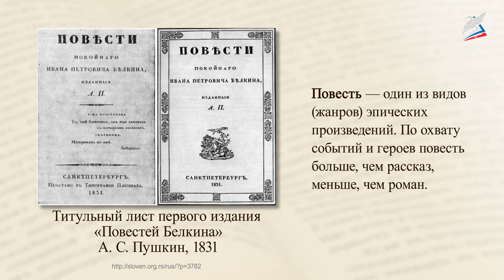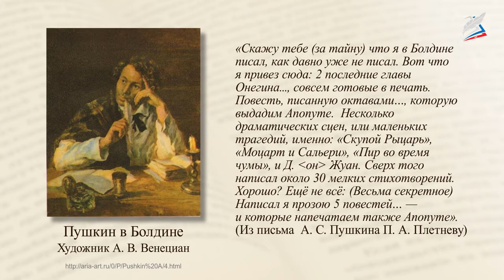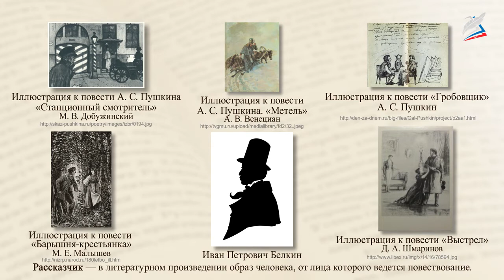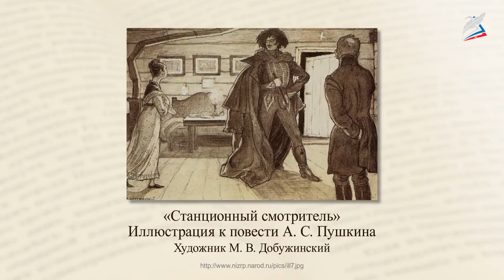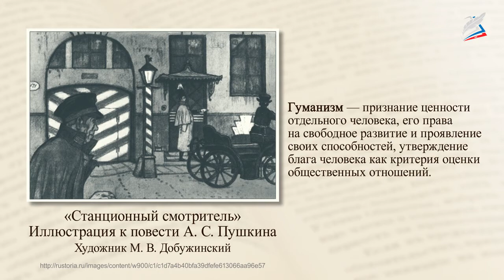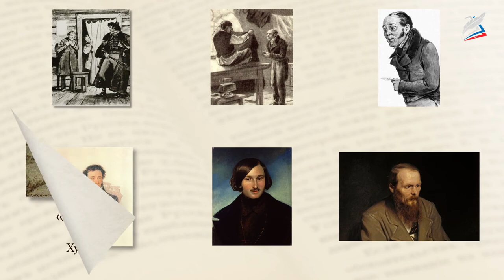А. С. Пушкин «Повести покойного Ивана Петровича Белкина»: «Станционный смотритель»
- Урок 9. А. С. Пушкин «Повести покойного Ивана Петровича Белкина»: «Станционный смотритель»

В ходе урока
— Вы узнаете о пушкинском цикле «Повести Белкина» и темах, затронутых писателем в этой книге; об изображении «маленького человека» в повести «Станционный смотритель» и выражении гуманистического и трагического в ней;
— Вы научитесь анализировать образы героев и определять тему произведения;
— Вы сможете самостоятельно проанализировать фрагменты повести «Станционный смотритель», понять ее основную тему.